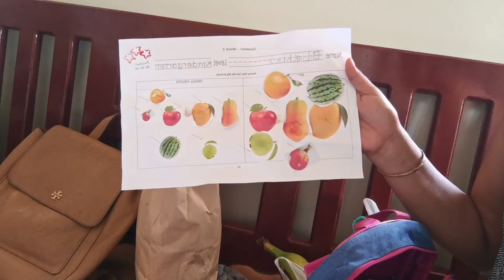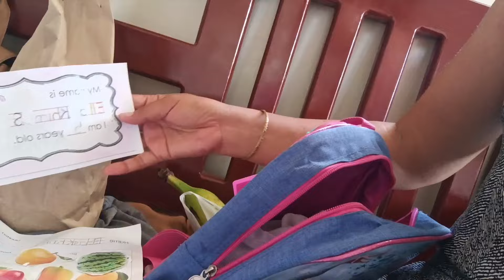Nagpalit mi sa uniform ni khim